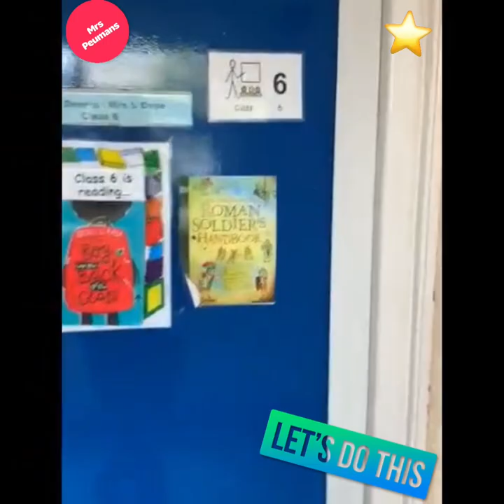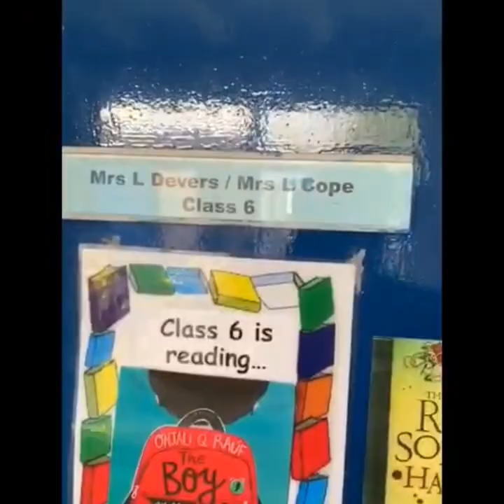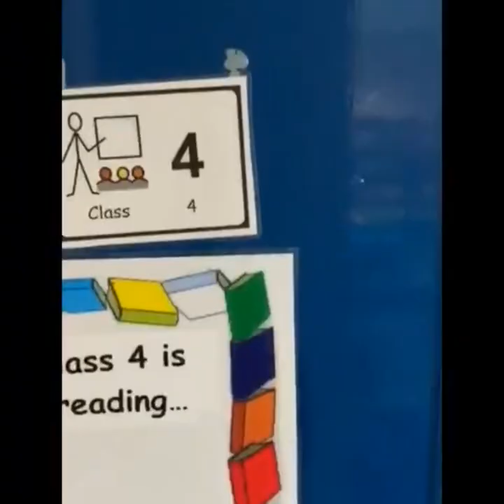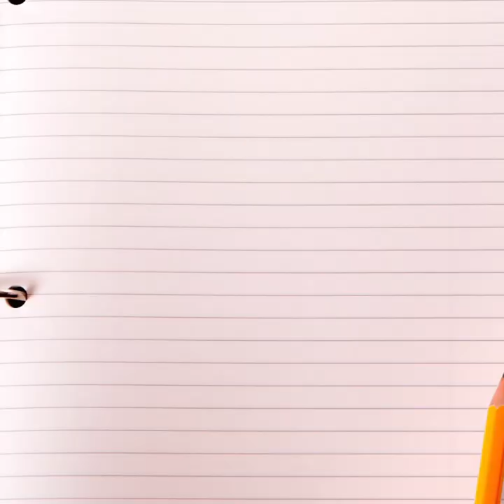Welcome to Year 4 at Devonshire Junior Academy!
Please watch the video to find out more about life in Year 4.